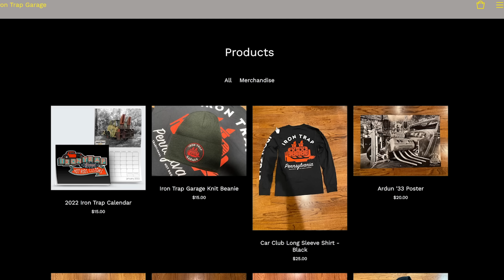Working On ALL Of The Roadsters & New Shop Equipment!! Week Of Iron Trap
Typically in the winter we spend the whole week in the shop working on projects, but this week we have some nice weather! Since there is no snow in the forecast and the temperature is up, we have a ton planned for this week. The first half of the week is filled with work in the shop and warehouse, but on Wednesday Matt and Mike head to pick up a new bandsaw for the shop. The big DoAll is a great addition to the equipment that we already have. We end the week off with a small swap meet at the Allentown fairgrounds, which was packed full!! Thanks to everyone that stopped by and said hello!!

19545